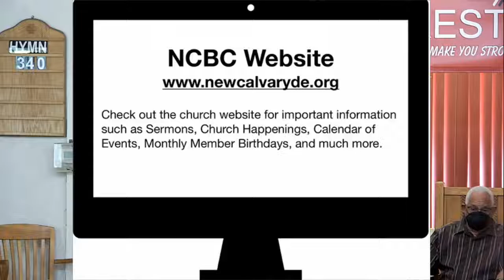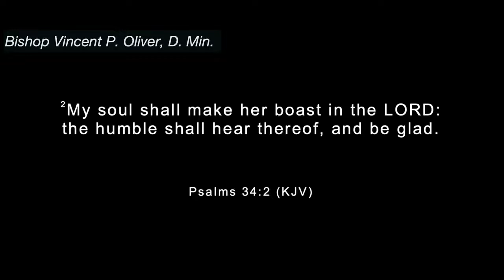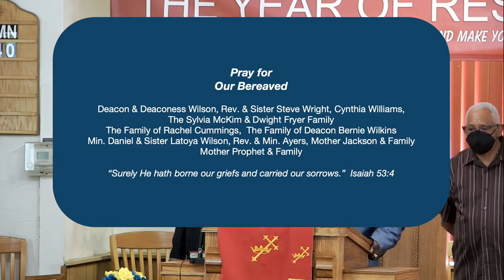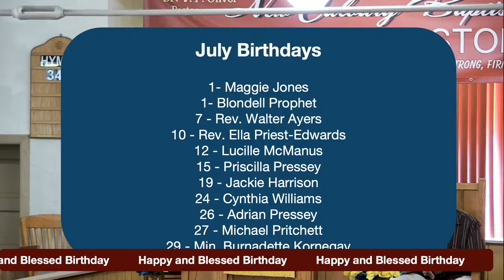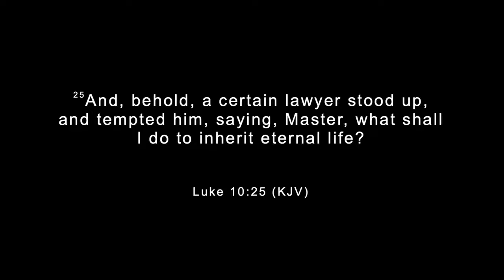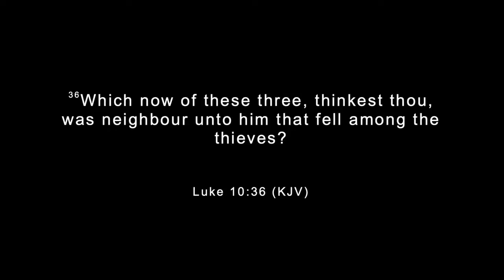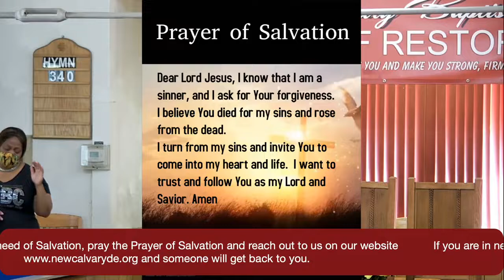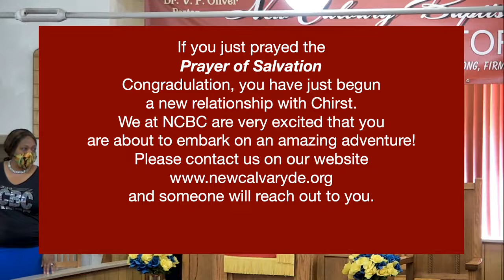Rev. Dr. Steve A. Wright, Sr. - "Do The Neighborly Thing" - Luke 10:29 (25-37)